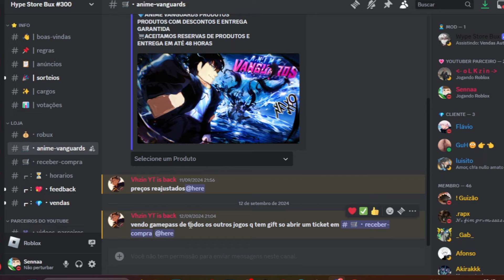SHOWCASE IGRIS SECRET EVOLVE NO ANIME VANGUARDS! VALE A PENA?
Fala rapaziada, hoje venho trazer para vocês o lançamento do tão aguardado Anime Vanguards, o mais hypado tower defense de anime no momento no Roblox. Além disso, vamos começar nossa aventura no game, trazer showcases e muito mais.

Fala rapaziada, hoje venho falar da HYPE STORE BUX, nossa patrocinadora da vez. A Hype Store Bux é uma lojinha personalizada de venda de Robux e Gamepass em diversos jogos, no qual conta com um preço super acessível e garantia de entrega, além de contar com diversas avaliações. Não perca tempo e venha comprar com a melhor loja do mercado!

🎮 Playstation: ySennaa
🎮 Nick no Roblox: ySenaaa

CÓDIGOS:

DELAY
RELEASE
AV50MIL
AV500KLIKES
25MVISITS
400KLIKES
10MVISITS
300KLIKES
200KLIKES
100KLIKES